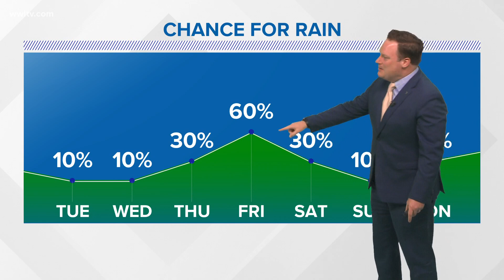Eye on Tropics: Latest on TS Epsilon and wave moving toward the Gulf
Chief Meteorologist Chris Franklin has the latest on the newest named storm in the Atlantic and a tropical wave's possible impacts to us.